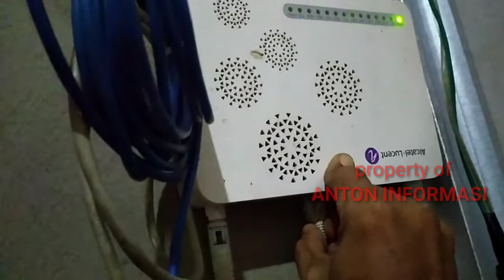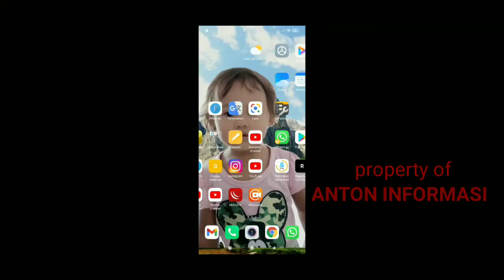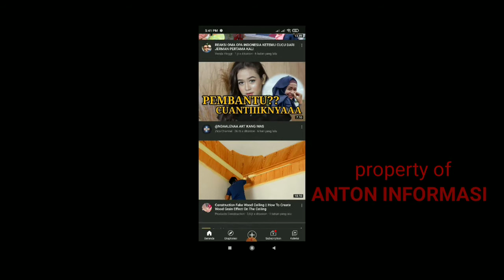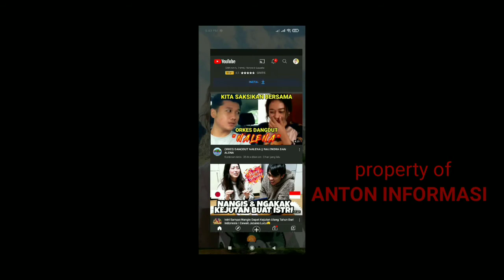CARA PASANG 2 BUAH ROUTER TAMBAHAN WiFi IND1H0ME PAKE KABEL LAN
Cara paralel 2 buah modem bekas indi dalam satu jaringan wifi
Di dalam video di atas, saya ingin berbagi satu buah video cara paralel atau gambungkan 2 modem bekas indi yang satu merek alcatel dan yang satu merek zte f670 dalam satu jaringan wifi.

Modem alcatel merupakan modem bekas indi masih di era speedy yang memiliki pita frekwensi 2,4ghz.dan modem zte f670 merupakan modem bekas indi juga yang sudah ada setelah era speedy yang sudah memiliki frekwensi 2,4 ghz dan 5 ghz atau biasa kita sebut sebagai modem dualband.

Alcatel dan zte f670 merupakan modem yang sudah saya setting sebagai penyebar sinyal wifi atau hotspot dan sebagai penerimanya saya menggunakan tenda o3 5 km yang saya buat sebagai client.
Topologi jaringan wifi di dalam video ini adalah,
TENDA O3 MODE CLIENT MODEM ALCATEL,MODEM ZTE F670.
kebetulan cara di dalam video ini bisa temen temen praktekan apa bila temen temen ingin menyalurkan wifi ke tetangga anda dengan menambahkan router tambahan.
Yang perlu di ketahui adalah ip tiap tiap modem harus di bedakan.

Di kedua link video di atas, anda bisa mempelajari cara merubah ip di tiap tia modem supaya tidak terjadi bentrok

UNTUK video tutorial lainnya seperti tenda O3 5km mode client, mode ap bisa anda cek di channel Anton Informasi ini

Semoga bermanfaat dan mudah mudahan menjadi barokah amiiiin ya ALLAH